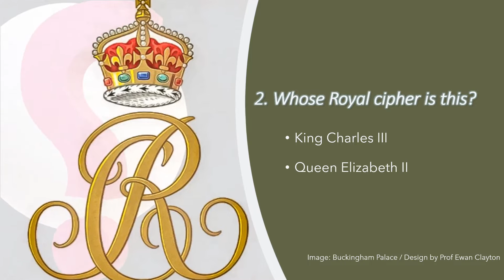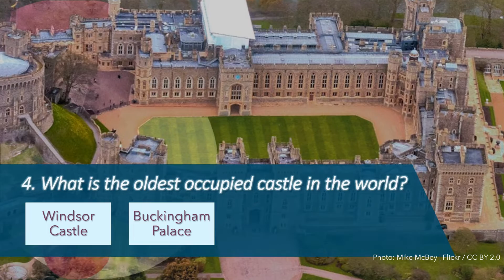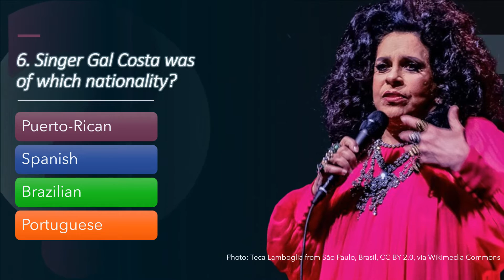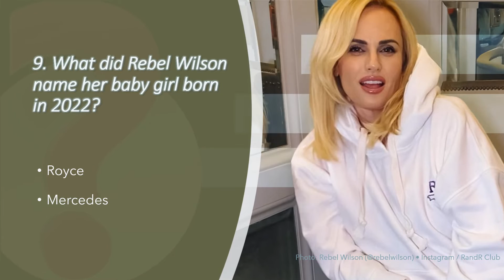News Quiz of the Week | Nov. 11, 2022 | Current Events Trivia Game | How Smart.net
Test your knowledge of what's happening worldwide and the week's headlines with the Nov. 11 News Quiz of the Week.

The Friday Weekly News Quiz has multiple-choice questions about the week's current events.
In politicsnews : Who's kathyhochul ?
In socialmedia : What's mastodon ?
And in celebrity health: Why didn't jenniferaniston have kids?

Make sure you know what happened this week with the best trivia questions and answers around.

Here's the complete list of current events trivia questions and multiple-choice answers from the Nov. 11 News Quiz of the Week.
1. Who is this authoritative lady?
New York's first female governor.
Attorney general of New York.
The first woman to serve as mayor of New York.
Chair of the House Republican Conference.
2. What is the oldest occupied castle in the world?
Windsor Castle.
Buckingham Palace.
Edinburgh Castle.
Prague Castle.
3. What did Rebel Wilson name her baby girl born in 2022?
Bentley.
Royce.
Mercedes.
Aston.
4. Whose Royal cipher is this?
Camilla, the Queen Consort.
Elizabeth, The Queen Mother.
5. What Is Mastodon?
A Google search alternative.
A Netflix alternative.
A Methadone alternative.
A Twitter alternative.
6. What does Yuval Noah Harari's children's book Unstoppable Us describe?
How humans took over the world.
How technology took over humans.
How Jews took over the world.
How reptilian humanoids took over the world.
7. What's 2022's "Avatar: The Way of Water "'s runtime?
Nearly 30 minutes shorter than 2009's "Avatar."
Nearly 30 minutes longer than 2009's "Avatar."
About as long as 2009's "Avatar."
About as long as 2021's "Zack Snyder's Justice League."
8. According to Jennifer Aniston, why didn't she have kids?
She was selfish.
She hates kids.
She preferred her career.
No one told her to freeze her eggs.
9. Who wrote the classic "A Christmas Carol" ghost story?
Charles Dickens.
Mark Twain.
Oscar Wilde.
10. What's Apple Music's most streamed album of 2022?
Midnights by Taylor Swift.
Un Verano Sin Ti by Bad Bunny.
30 by Adele.
Donda 2 by Kanye West.
11. Singer Gal Costa was of which nationality?
Puerto-Rican.
Spanish.
Brazilian.
Portuguese.

Take a news trivia quiz at HowSmart.net